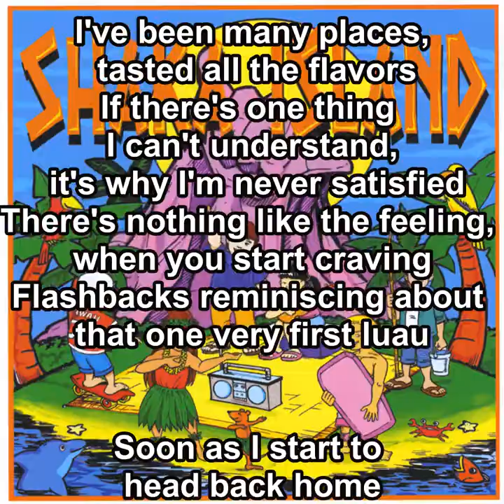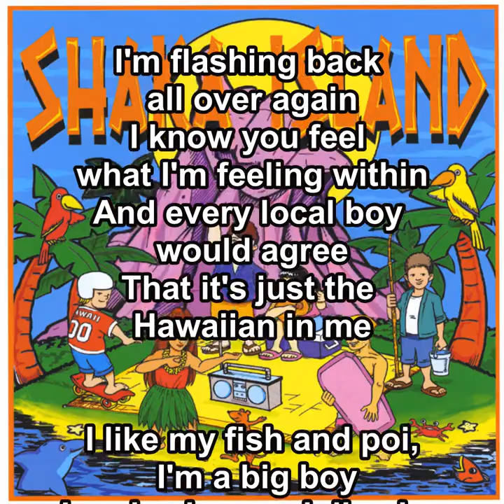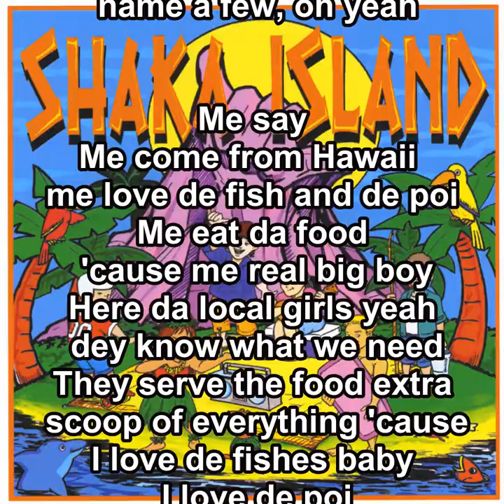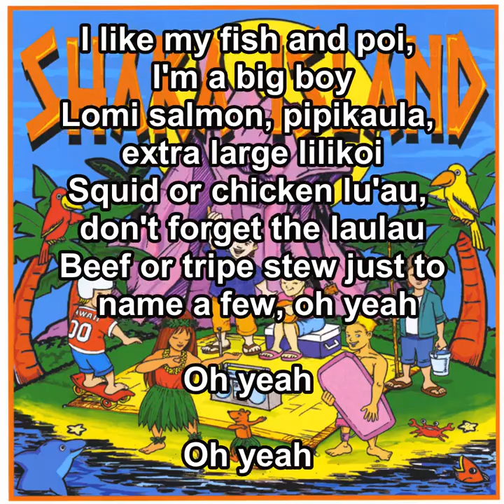Fish and Poi Karaoke